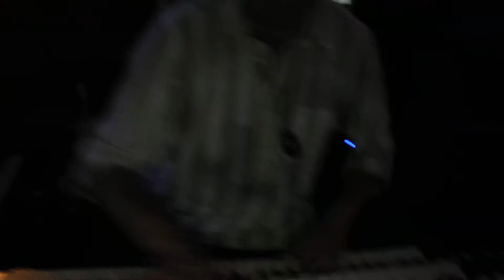INDECISION - PO BOYZ at the Seahorse, New Orleans Jazz Fest 2011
PO BOYZ jamin out a funk number during 2011 Jazz Fest w/ Dean on washboard and good vibes.   Vid looks like she-ite but sounds tight!